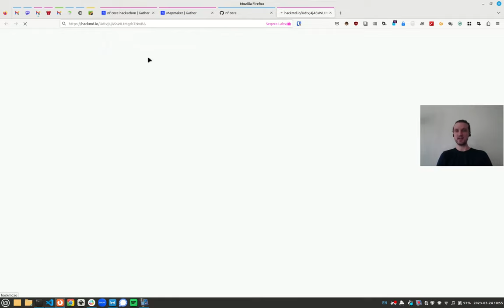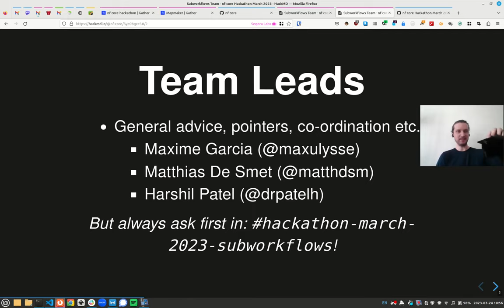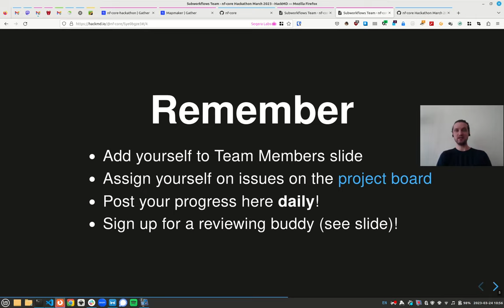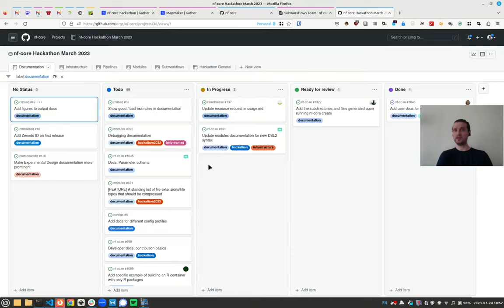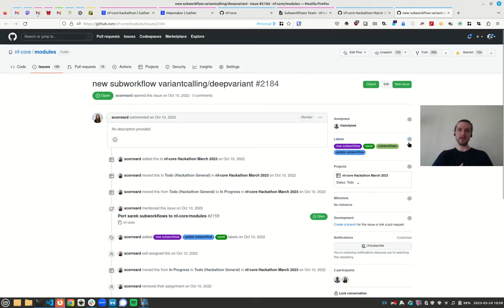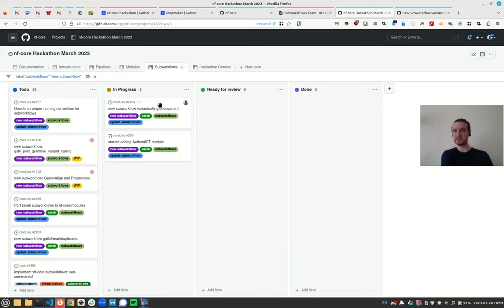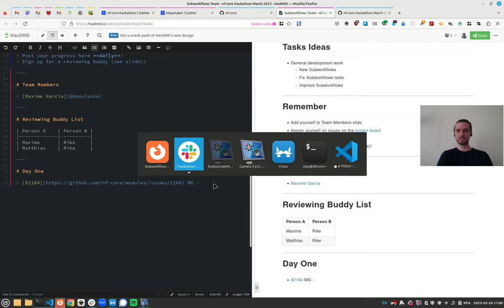nf-core/hackathon March 2023: Subworkflows Team Intro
Introduction to the Subworkflows teams: what to do and how to do it.